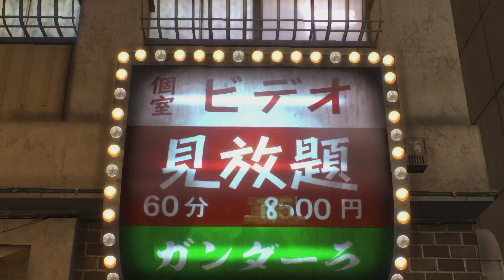Yakuza 0 #085 Disco Transformation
In this episode, we start off by going back to Maharaja and meeting up with Isobe. She introduces us to the second best dancer at Maharaja, some old guy. Yeah, we don't even get his name. The guy is pretty shy and reserved during the initial talk but once it's time to go into dance battle, his entire attitude shifts and he becomes really energetic, resulting in Majima being surprised at the sudden shift. So, honestly, I feel like the second opponent is easier than the first on Majima's chain. Mostly because the song you dance to is pretty much a beginner song.

After that we stop off at Komian to eat and boost our friendship there a bit. Though, there's quite a scene as the head chef chews out his kitchen help. We head off to learn a new move from Areshi after filling our belly and it's a pretty simple move to pull off. just run and hit triangle.

So, we loop back to Komian and apparently the boss was in a car accident, leaving Nozomi alone at the restaurant. She tasks Majima with helping her get the ingredients for dinner. Normally you'd need to go fish for the ingredients, but I already did that off-screen between episodes in preparation. And, to spare you guys 10+ minutes of fishing. After we help Nozomi with dinner, this will ultimately max friendship at Komian as well as unlock a video at Gandhara.

So, that's our next destination! We head off to Gandhara to watch the new video there and when we leave, Habu comes running up, eager to talk about girls with Majima.

~Substories  Completed~
•Disco Transformation

~Trivia~
•Nozomi, the help at Komian, is based on real-life JAV star, Nozomi Hazuki